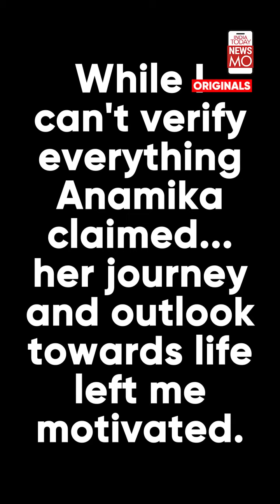Humans Of Delhi:This Elderly Lady Who Sleeps On Roadside,Speaks Fluent English & We Aren't Surprised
How will you react when you pass by a roadside dweller and spot him/her speaking fluent English? This old lady that we found in Delhi's Chandni Chowk area literally left us stunned